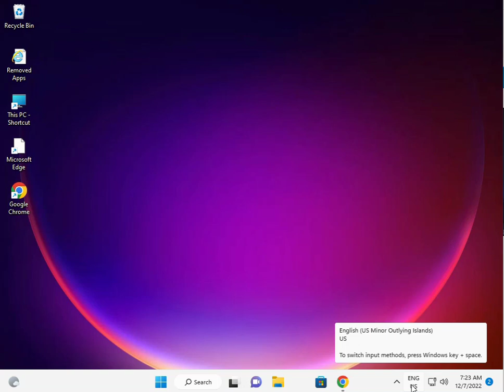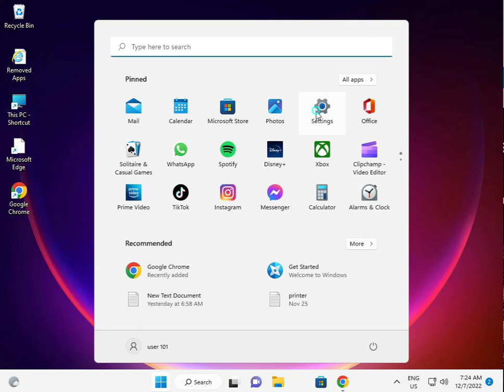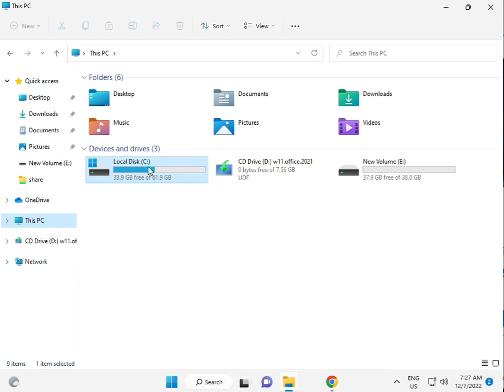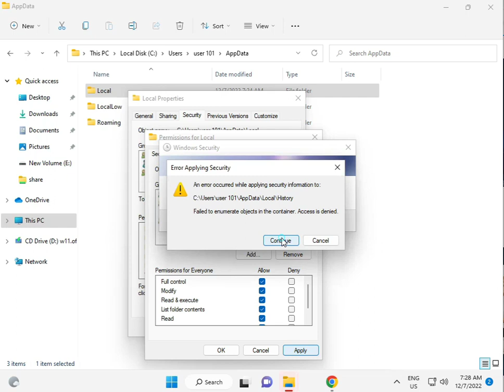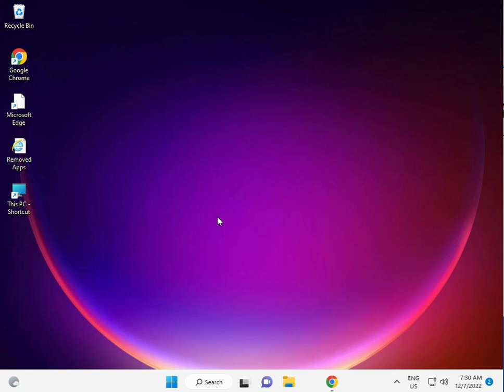how to Fix Microsoft Store Error Code 0x80073CFD on Windows 11 or 10